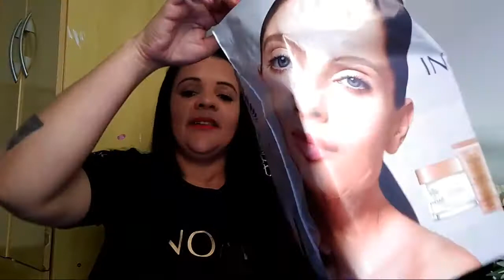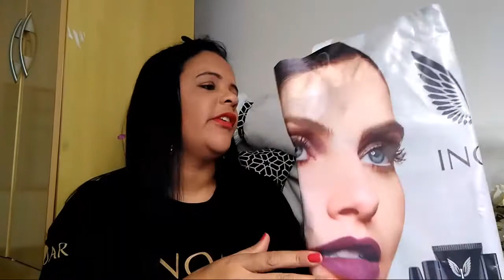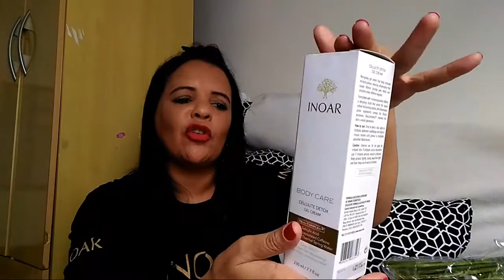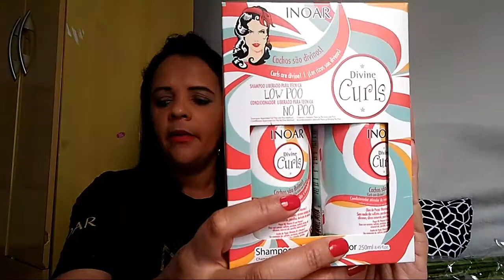Ganhei Mais um Dia de Beleza da Inoar!! E UM MEGA RECEBIDO!!!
Oi meus amores. ontem ganhei mais um dia de beleza dessa marca que já faz parte da minha vida. A inoar acredita nas pessoas e no trabalho de nós influenciadores então sempre vou testar produtos deles. Com muito carinho e falar a verdade pra todos. nem sempre o que é bom pra mim será pra você! Vou procurar trabalhar em meu canal com a verdade assim como a marca Inoar passa pros clientes.